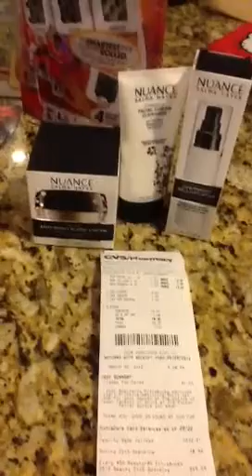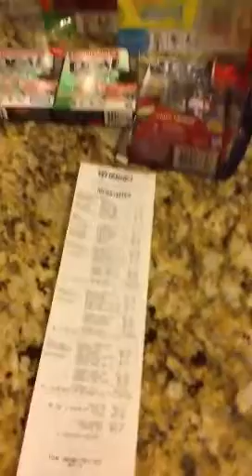Couponing at Target & CVS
Small haul.